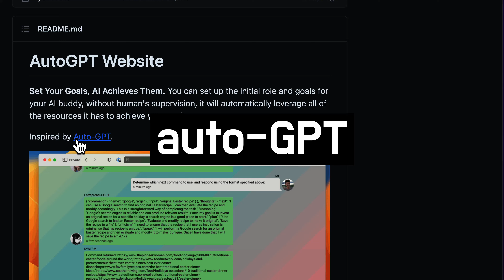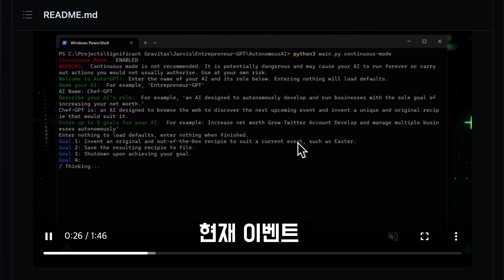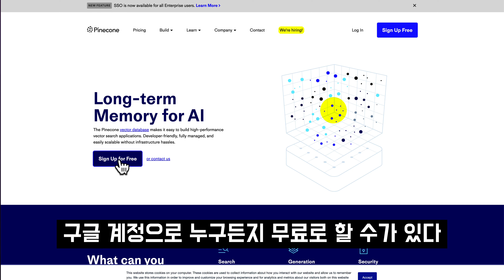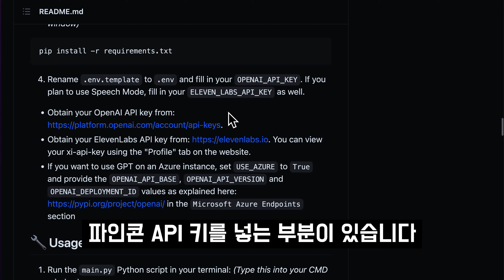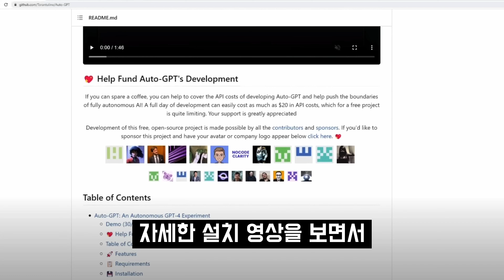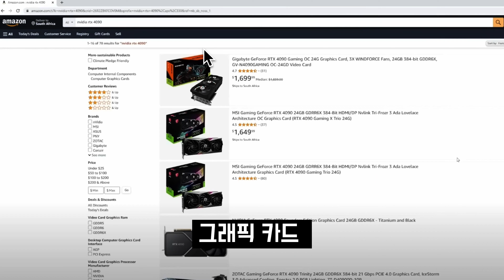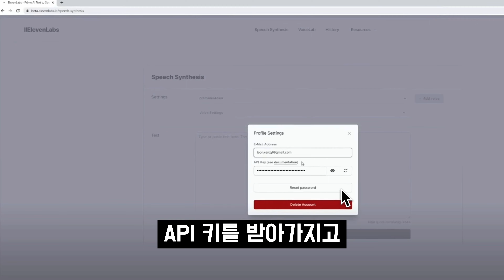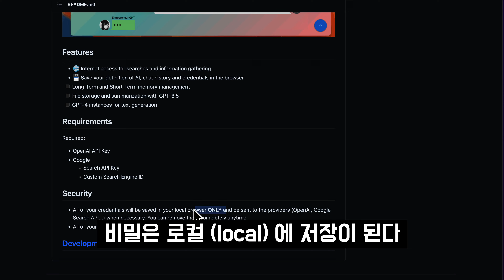AI가 세상을 바꾸는 방법! Auto GPT-4 사용방법! AGI를 향한 인공지능 자동화 혁신! 오후다섯씨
안녕하세요! 이번에는 자동 텍스트 생성 AI 'auto-GPT'에 대해 소개해드릴게요.

auto-GPT는 GPT-4 모델의 우수성을 보여주기 위한 실험으로 개발된 것으로, AI에게 역할을 정의하고 실행할 작업 목록을 제공할 수 있습니다. 그렇게 되면 단순한 챗봇의 기능을 넘어서 임무를 수행하는 일종의 에이전트 역할을 할 수 있습니다.

현재까지는 파이썬 코드에서 실행되며, 다양한 프로젝트와 작업에 활용될 수 있습니다. 또한, 인터넷 엑세스가 가능하기 때문에 아마존 같은 대형 웹사이트에 접속하여 가장 낮은 가격의 그래픽 카드를 찾는 일 등도 가능합니다.

auto-GPT는 요리사의 GPT를 예로 들어, 이스터 행사에 맞는 요리 레시피를 주문하고, 결과물을 파일에 저장하고, shutdown을 하는 등 다양한 임무를 수행할 수 있습니다. 이 모든 과정에서 reasoning, criticism 등 스스로 최적화를 시키는 단계도 거치며, 보다 나은 결과물을 만들어냅니다.

auto-GPT를 사용하려면 파이썬 코드를 실행할 수 있어야 하고, 오픈AI API 키와 파인콘 API 키가 필요합니다. 또한, 텍스트 제너레이션을 위한 elevenlabs 서비스도 함께 이용할 수 있습니다.

auto-GPT의 깃허브 프로젝트에서 클로닝을 하시고, 파이썬과 관련 라이브러리들을 설치하시면 사용이 가능합니다. 더 자세한 설치 방법과 사용법은 깃허브 페이지에서 확인하실 수 있습니다.

auto-GPT를 활용하여 여러분의 프로젝트와 작업을 보다 효율적으로 수행해보세요!

오후닷서씨는 인공지능을 활용한 수준 높은 창작과 관련 기술 및 서비스를 소개하고 있습니다. 인공지능, 메타버스, 웹3, NFT 등의 기술 본질을 파악하여 미래를 선도하며, 개인과 기업의 성공을 위해 창의적인 방법으로 뉴 미디어를 혁신합니다. 또한, 사람을 중심으로 예술, 기술, 그리고 비즈니스의 융합을 이야기하고 있습니다.

오후다섯씨 채널명은 어떤 뜻인가요?
🙌🏻 밤+낮, 몸+마음, 가상+현실, 예술+기술, 개인+사회

오후다섯씨는 밤과 낮이 융합되는 시공간입니다. 융합적인 시간 오후다섯시를 의미하는 5pm에 Mr.를 붙여 융합적인 사람 Mr.5pm 오후다섯씨라는 채널명을 만들었습니다.

여러가지 측면에서 융합적인 사람이 되는 것은 인생에서 할 수 있는 아름다운 일이라고 생각합니다. 예술적 상상력과 기술적 상상력의 조화를 이루며 우리 잠재력의 한계에 도달하는 길을 찾기 위해 이야기를 합니다.
오후다섯씨